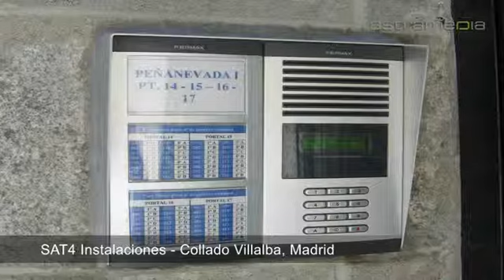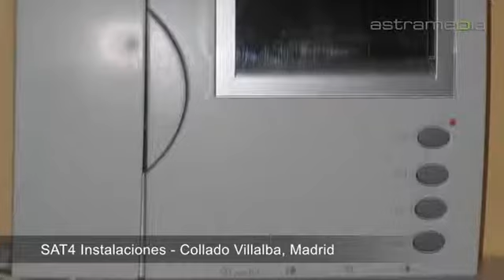SAT 4 INSTALACIONES, S.L., Collado Villalba, Madrid; ...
SAT 4 INSTALACIONES, S.L.: C/ Zunzunegui, 2, local 6, 28400 Collado Villalba, Madrid, SPANIEN Tel: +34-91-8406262 Email: SAT 4 Instalaciones ist eine Firma spezalisiert auf das Installieren von TV-Antennen, Video - Türklingel und Sicherheitssysteme. Desweiterm sind wir oficielle Verteiler von Digital +.